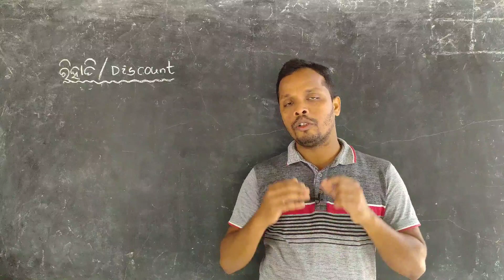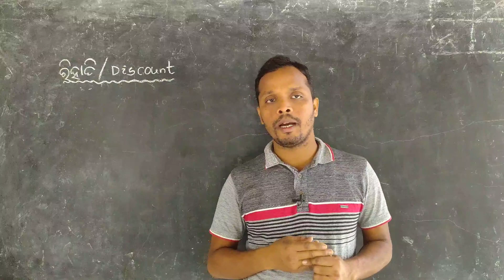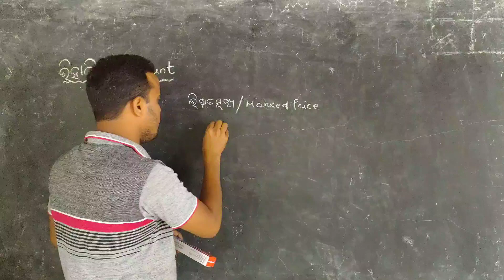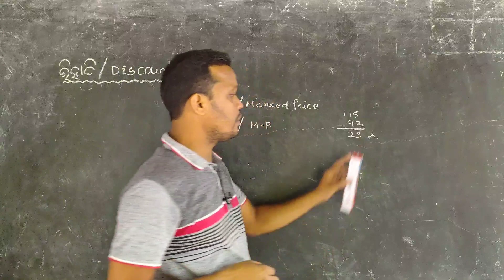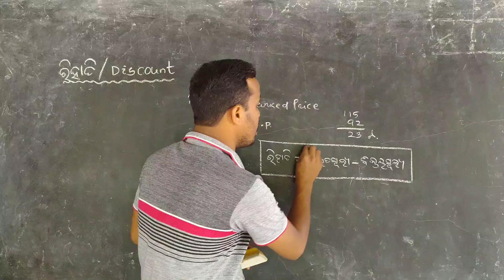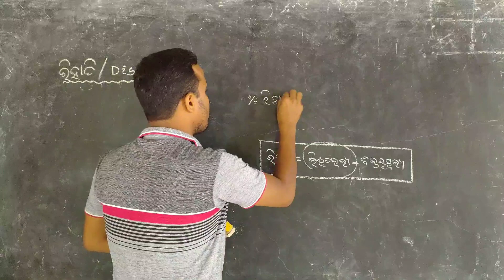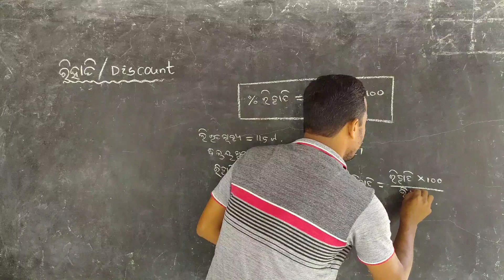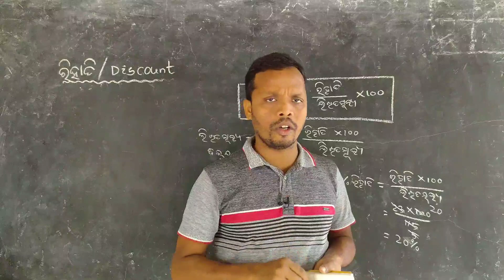ଲିଖିତ ମୂଲ୍ୟ||ରିହାତି||ଶତକଡା ରିହାତି||Profit and Loss Part-4||Video-102